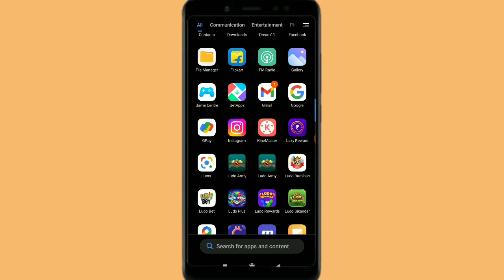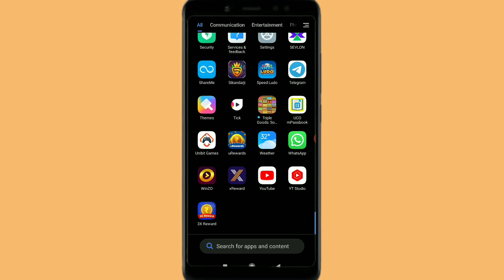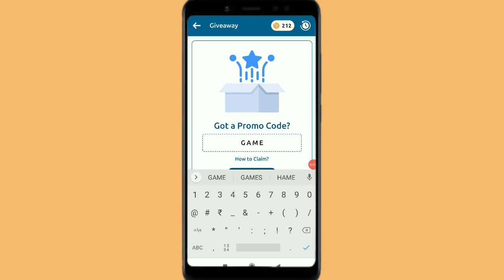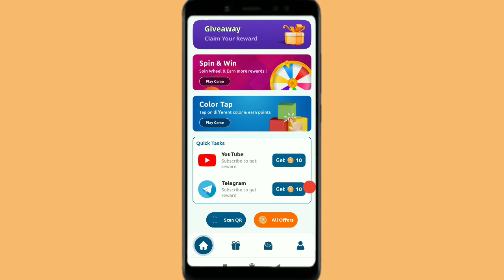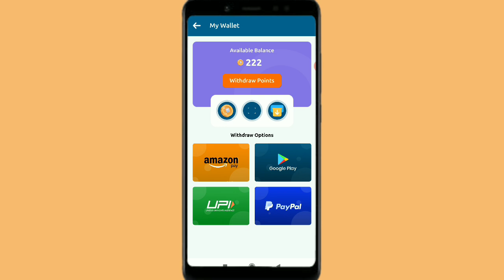U Rewards App Promo Code Apply Kaise Kare || U Rewards App se paise kaise kamaye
Dosto is video mein aaj aap logon Ko batane Wale Hain ki U Rewards App se paise kaise kamaye without investment